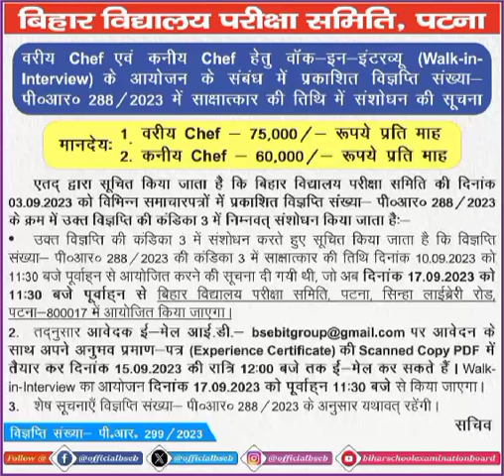बिहार वेतन शिक्षक